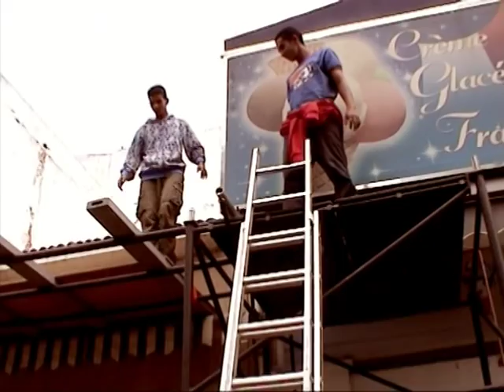The Making of coul publicité Accroches toi !!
parkour morocco casablanca